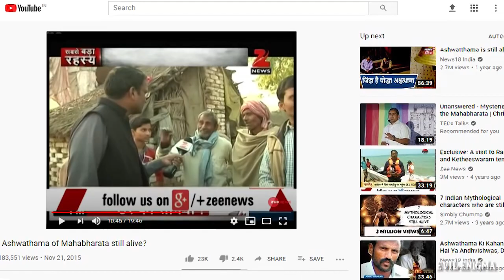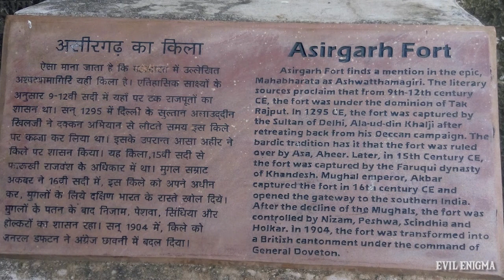REAL PROOF of Ashwatthama | अश्वत्थामा के अस्तित्व का सबूत, 5000 साल से ज़िंदा Mahabharat ke Yug se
Iss video me jaane Ashwatthama ke zinda rehne ki kahani.
Kya Shri Krishna ke shraap se Ashwatthama 5000 saal se zinda hain?
Janiye iss video me.

Mahabharat sabko bhaut rochak lagti hain usse bhi jyda iske kisse ajj hum lekr aye ek aise kisse se ek vayakqti jo mahabharat ke yug se jinda pura jane ne ke liye dekhe video aur comment btaye apko kya pasand hain mahabharat ya ramyana ??

Contents of this video:
Ashwatthama, Shri Krishna, Asirgarh Fort, Burhanpur, living Ashwatthama